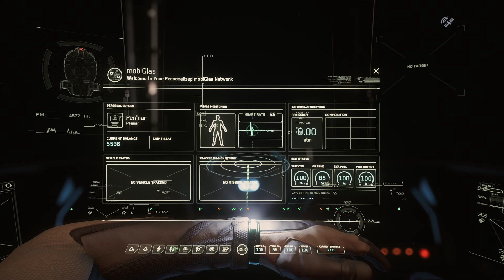Squadron 42 Star Citizen 2018 05 20 00 43 43 01